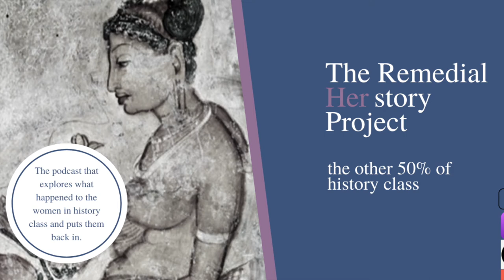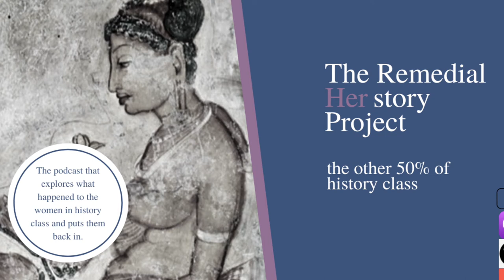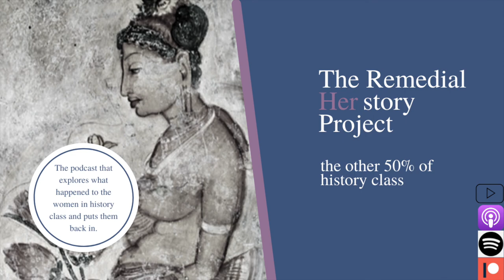Episode 45: Murder and Queens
This week Kelsie and Brooke are examining the stories of two queens (empresses), who were murdered and what brought that about: Fausta, the second wife of Constantine I, and Anula of Sri Lanka, the first female monarch in Asia. Both of these women are complex and deserve some attention in history classes. Their murders are fascinating, infuriating, and puzzling.

Bibliography

Britannica, T. Editors of Encyclopaedia. "List of empresses." Encyclopedia Britannica, November 4, 2015.

Britannica, T. Editors of Encyclopaedia. "List of queens." Encyclopedia Britannica, October 26, 2015.

Mingren, Wu. "Queen Anula of Anuradhapura - A Reign Born of Poison." Ancient Origins. March 30, 2020.

Nicol, D. MacGillivray and Matthews, . J.F.. "Constantine I." Encyclopedia Britannica, May 18, 2021.

Woods, David. "On the Death of the Empress Fausta." Greece & Rome 45, no. 1 (1998): 70-86. Accessed June 2, 2021.